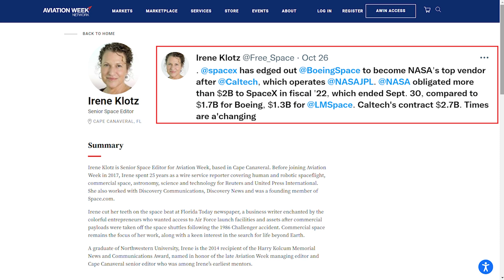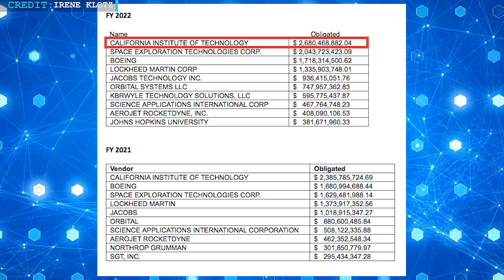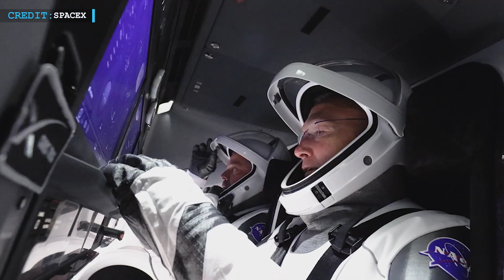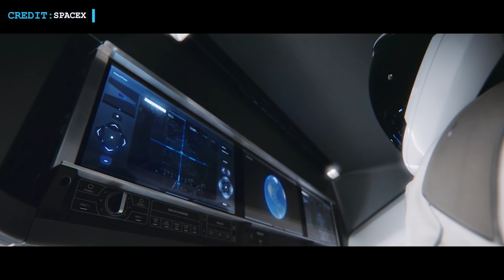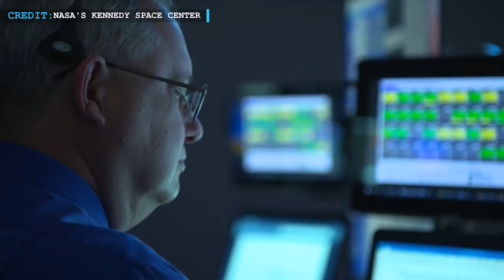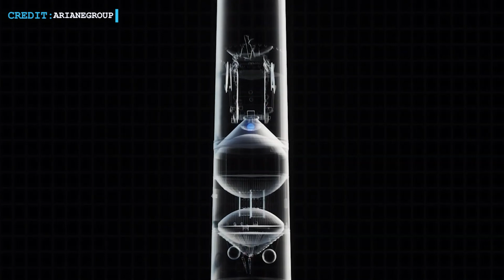SpaceX beats Boeing to become NASA's top for profit supplier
SpaceX beat Boeing to become NASA's top for profit supplier

Hello Friends, thanks for visiting our channel again. We will begin this new episode with an update on how SpaceX beat Boeing to become NASA's top for-profit supplier.

Data provided by Aviation Week reporter IRENE KLOTZ reveals that SpaceX has supplanted every other significant US aerospace company to become the space agency's largest for-profit vendor 14 years after securing its first significant NASA contract.